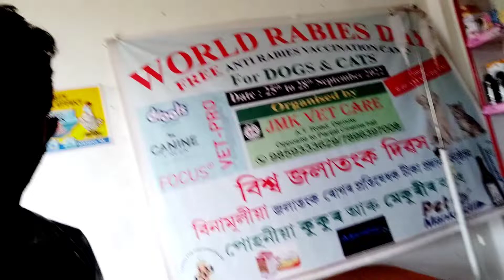শিৱসাগৰ ডিমৌত কুকুৰৰ Free free vaccine দি আছে